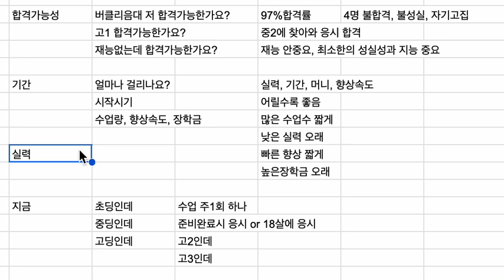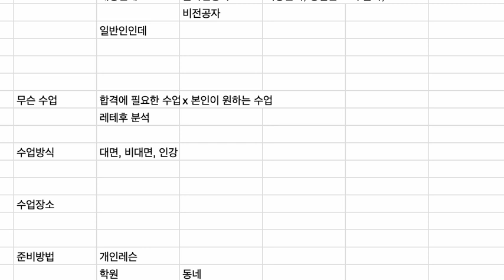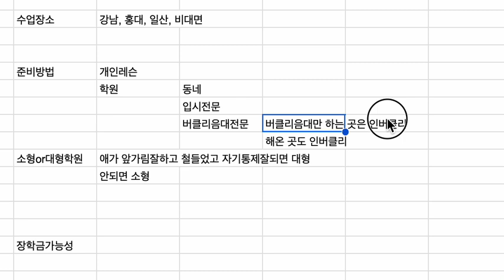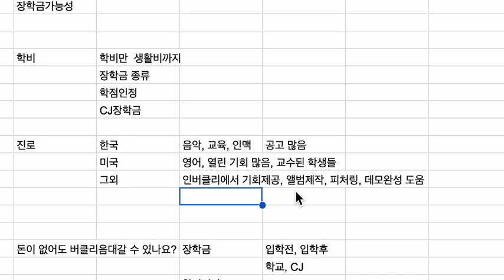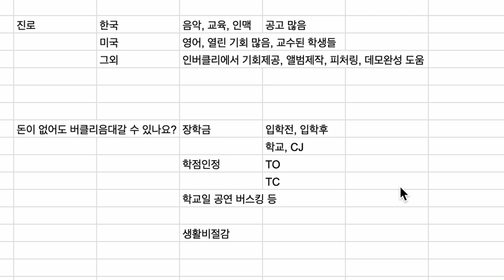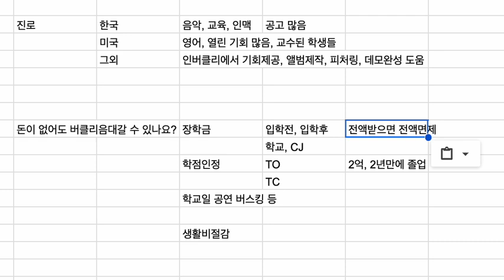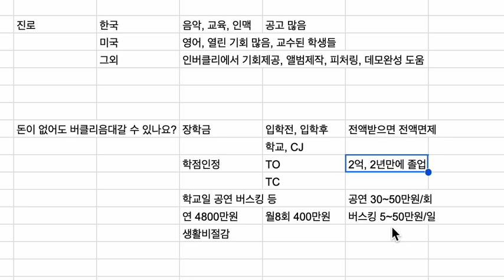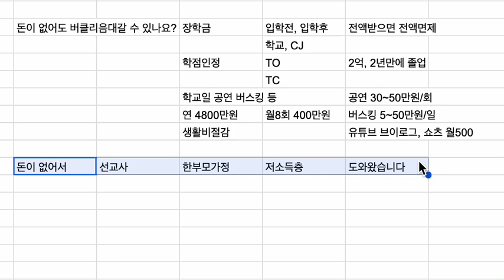버클리음대 FAQ 인버클리 FAQ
버클리음대 입시교육 no1.  inBerklee
소수정예 밀착관리 20년의 실용음악 교육 노하우
130명의 버클리음대 합격자 배출
주입식 입시 교육은 NO !
앨범발매, 마인드셋, 성공적인 유학생활
실질적인 배움과 성장을 함께합니다

◆ 버클리음대 국내입시 해외유학 프로 취미 목적에 맞는 수업